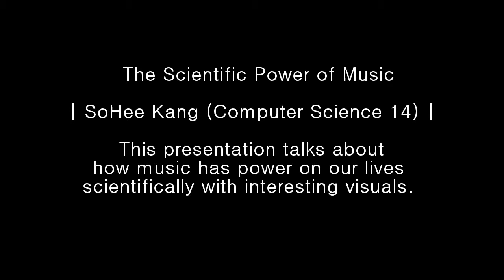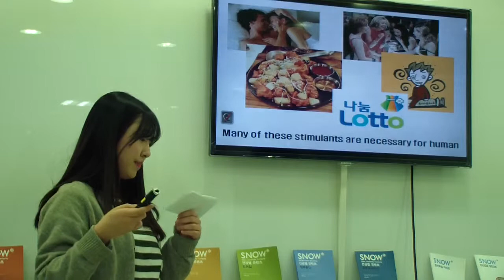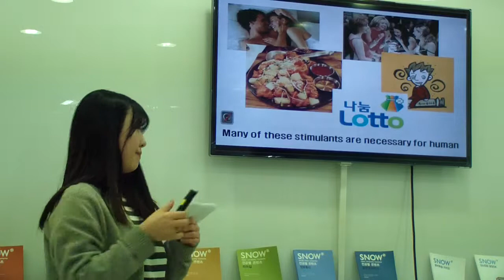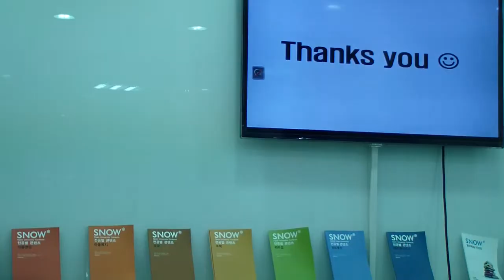The Scientific Power of Music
SoHee Kang (Computer Science 14)

This presentation talks about how music has power on our lives scientifically with interesting visuals.